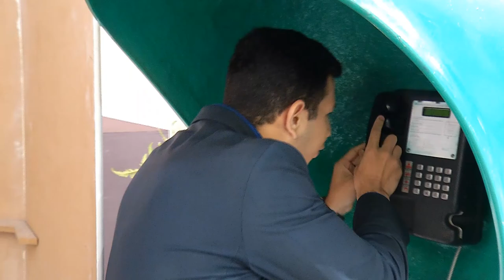Na Mira Em Tempo (12.06.2019) 1º Bloco